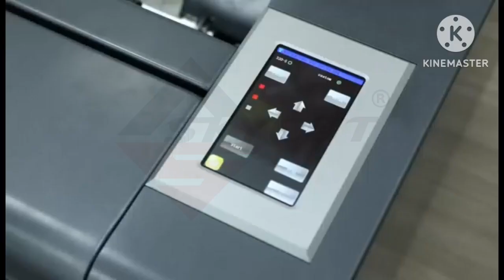A3 Max 4 Skycut Cutting Plotter: The Ultimate Servo Motor Powerhouse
Welcome to the future of cutting with the A3 Max 4 Skycut Cutting Plotter - the ultimate servo motor powerhouse that will revolutionize your cutting game! This cutting-edge machine is a game-changer that comes packed with features that will make your cutting tasks easier, faster, and more precise.

One of the key features of the A3 Max 4 is its ability to stack up to 150 sheets (depending on the material), making it ideal for high-volume cutting tasks. And with its fully automatic tracking and positioning system, you can be assured of high precision and accuracy for even the most intricate cuts.

When it comes to accuracy, the A3 Max 4 sets a new standard with its cutting precision of +/-0.01mm. This level of accuracy makes it ideal for cutting a wide range of materials with ease, including vinyl, cardstock, and EVA foam, to name just a few.

What's more, the A3 Max 4 supports multiple software cutting options like Coral, Adobe Illustrator, and Sign-Master, making it incredibly versatile and easy to use. And with its large touch screen, you can control and command the machine without any trouble of any analog button system.

And if you're looking for cutting force, the A3 Max 4 has got you covered. It gives a back-up of 2000G of cutting force, ensuring that you can cut through even the toughest materials with ease.

Skycut cutting plotters provide a solution for all cutting needs and all use-cases. Each series has been made to match perfection in industrial standards.

Skycut cutter
Skycut cutter price in India
Skycut plotter cutter price in India
Skycut cutter review
Skycut cutter how to use
Skycut cutter problem
Skycut cutter
Skycut cutter mobile connect
Skycut cutter blade change
Skycut sublimation cutter
Skycut cutter 24 inch
Skycut c24
Skycut d24
Skycut v24
Skycut a3max
Skycut C24 price
Skycut D24 price
Skycut V24 price
Skycut A3Max price
expo 2024
small business,
small business ideas,
startup company
2024 new business ideas in india
new business ideas at home